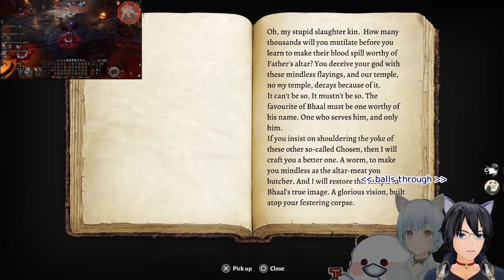[Baldur's Gate 3] Saving Private Laezul (Act 3) [#30]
My Let's Play / Playthrough of Baldur's Gate 3 with Tomoe and Jay.  More sewer exploration today and hopefully save Laezul?

Looking for a way to chat and hangout with me outside of streams?